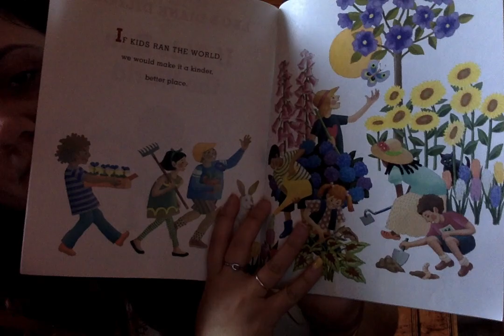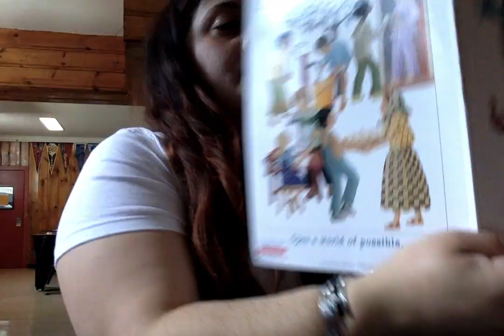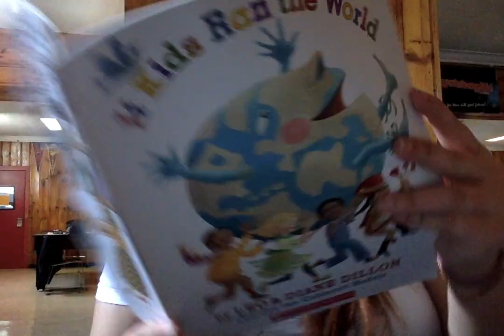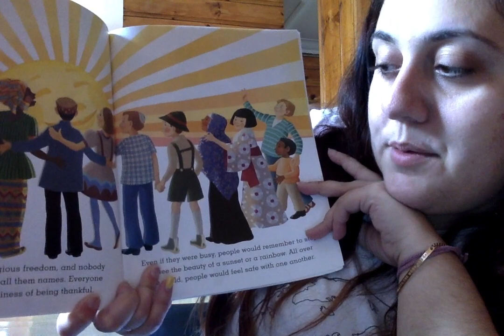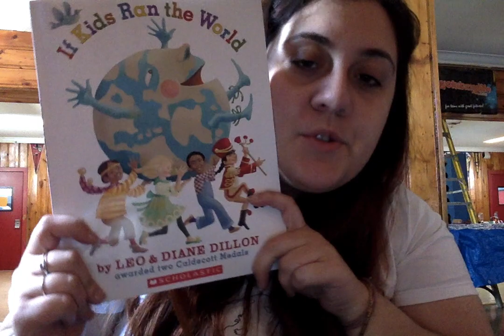"If Kids Ran the World" by Leo & Diane Dillon read by Ms. Gafanhao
* No Copyrights for this book*

"If peace begins with a smile, then children are our greatest hope for the future"